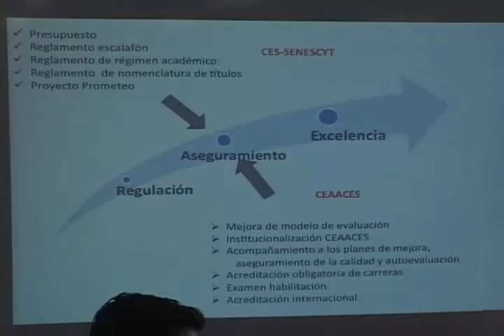CEACEES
Fernando Cadena, presidente del CEAACES, dialogó con la comisión de educación de la asamblea, para informar como fue el proceso de evaluación reciente a las universidades. Se destaco que esta evaluación no influye en el presupuesto anual de cada institución.